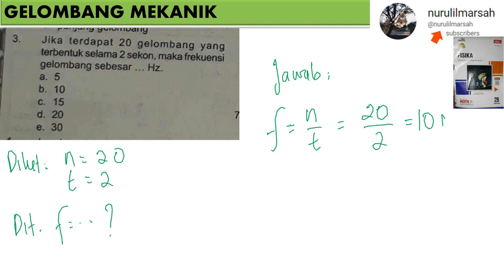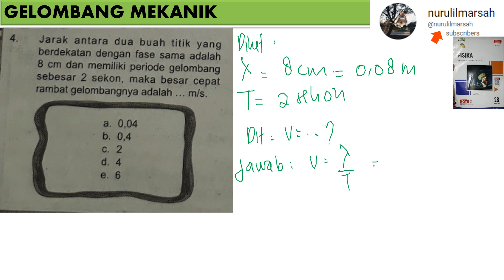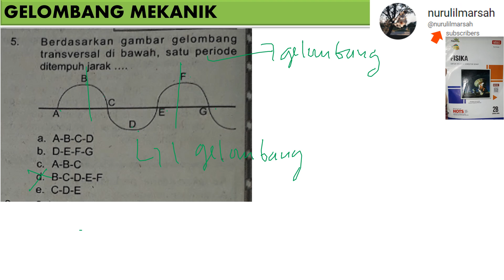GELOMBANG MEKANIK lks hayati kelas 11 no 1 sampai 5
1. getaran gelombang longitudinal merambat dengan arah

2. gelombang bekerja dengan cara bergerak dari satu tempat menuju temoat lain pada peristiwa ini gelombang memindahkan

3. jika terdapat 20 gelombang yang terbentuk selama 2 sekon maka frekuensi gelombang sebesar

4. jarak antara dua buah titik yang berdekatan denga fase sama adalah 8 cm dan memiliki periode gelombang sebesar 2 sekon. maka besar cepat rambat gelombangnya adalah

5. berdasarkan gambar gelombang transversal di bawah satu periode ditempuh jarak